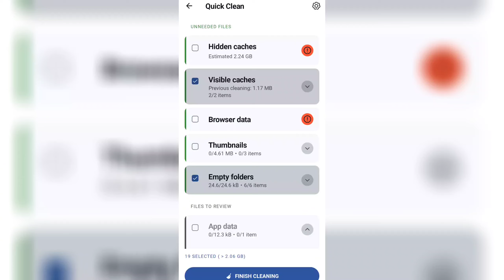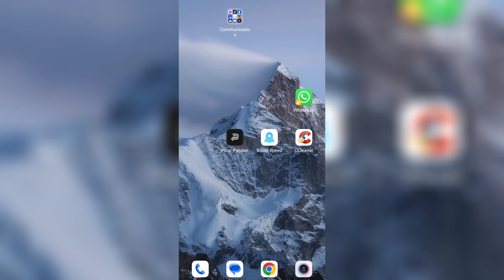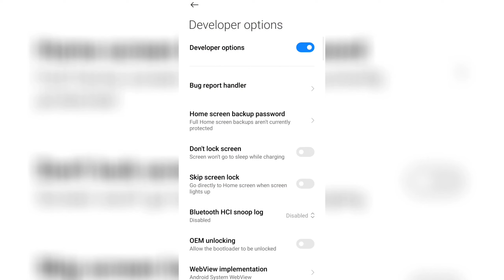Chicken gun 3.5.1 Lag fix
How to fix lag in chicken gun
How to fix lag in Subway Surfers